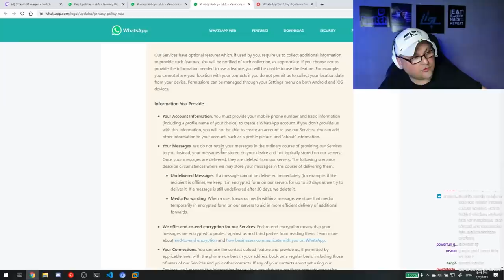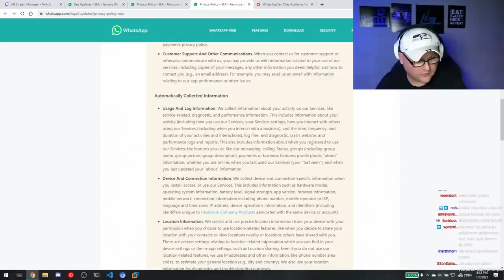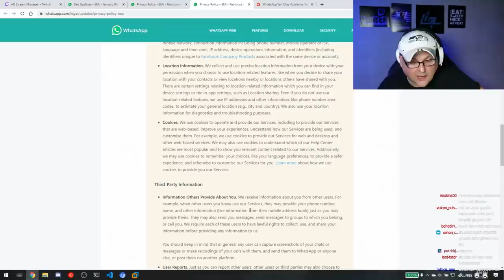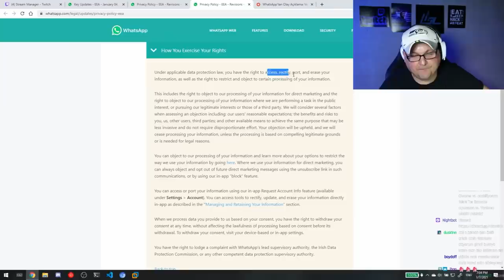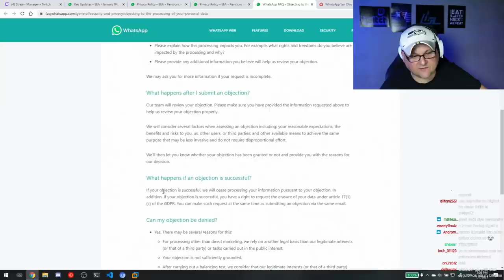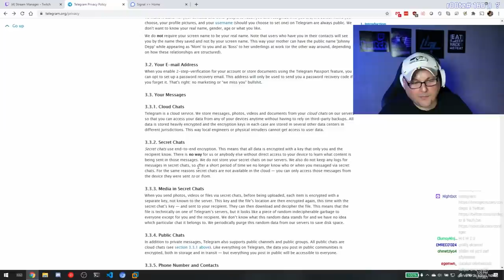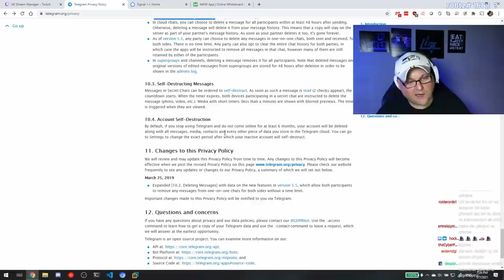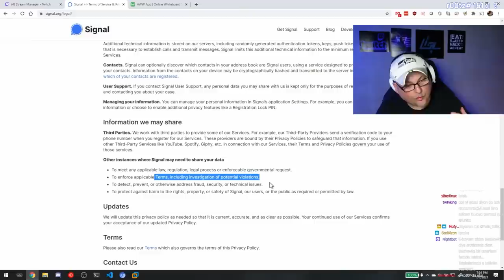WhatsApp ve alternatif app'leri inceledim!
Whatsapp gizlilik sözleşmesi değişti, uygulama kabul etmezseniz uygulama kapanabilir.
Alternatifleri neler? onlarda durum nasıl? Whatsapp, Telegram, Signal, Bip... Alayını inceledim.